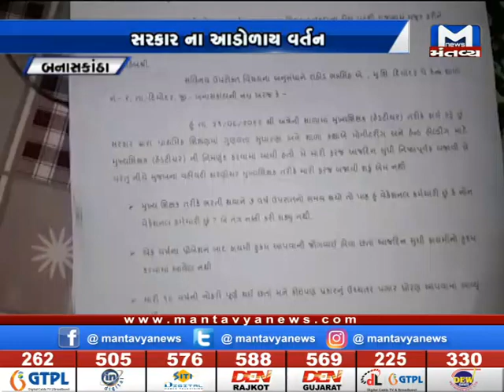સાબરકાંઠા - શિક્ષણ અધિકારીના રાજીનામાંથી જિલ્લામાં ખળભળાટ